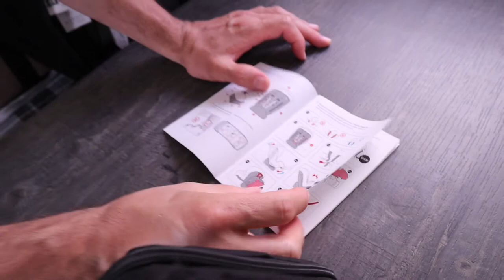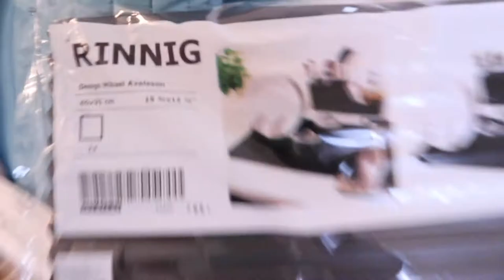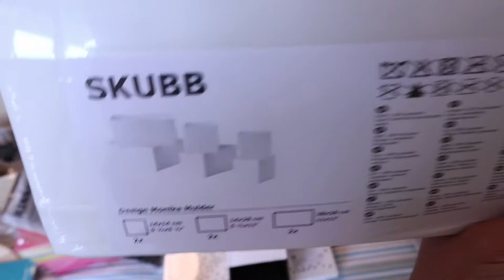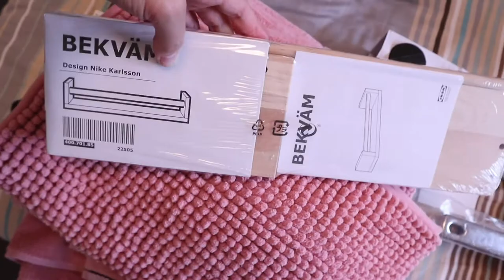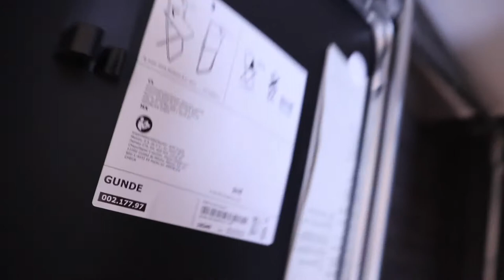Cumplimos nuestra ilusión ¡Por fin es nuestra! Haul deco Ikea